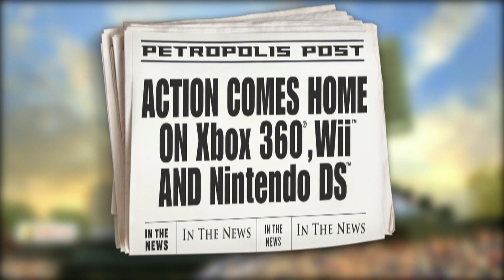Nicktoons MLB Trailer